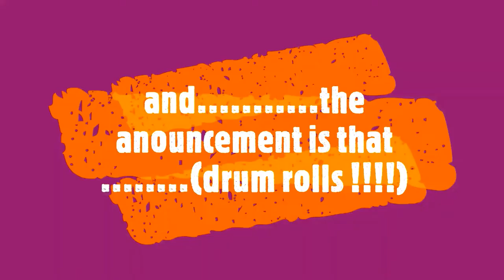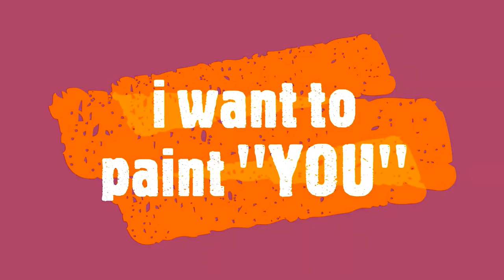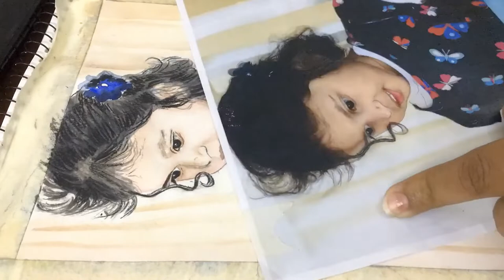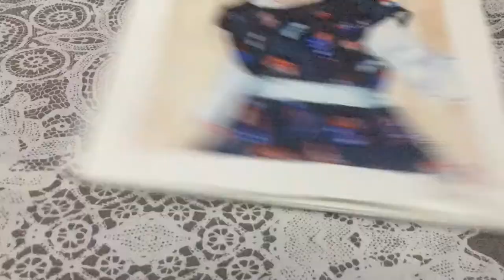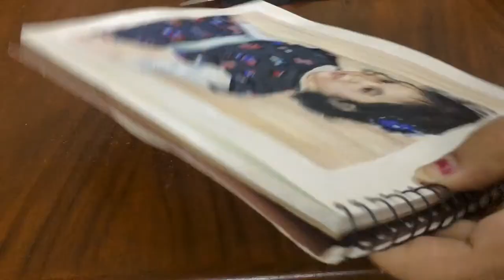masking tape tore my paper in the end....what now????......portrait02 ...i want to paint YOU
masking tape tore my paper in the end. what now?.

all my art work is up for sale.
DM on insta for commisioned work